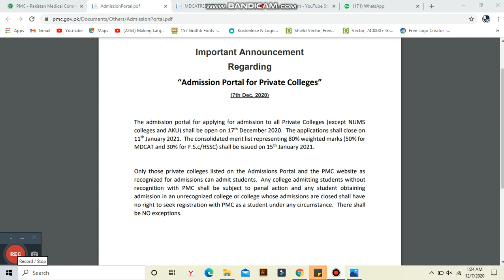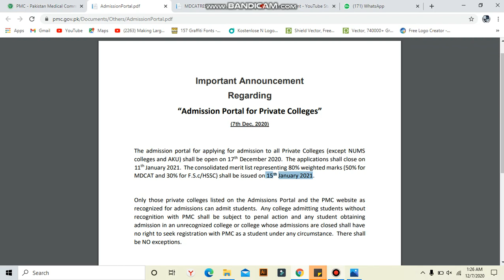Private MEDICAL & DENTAL Colleges admissions